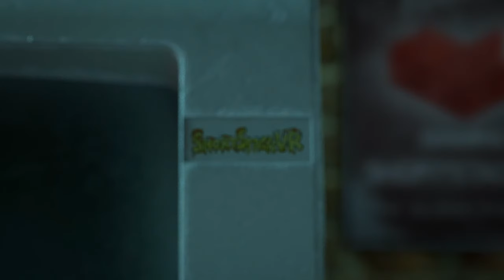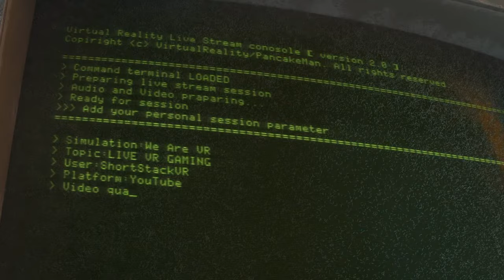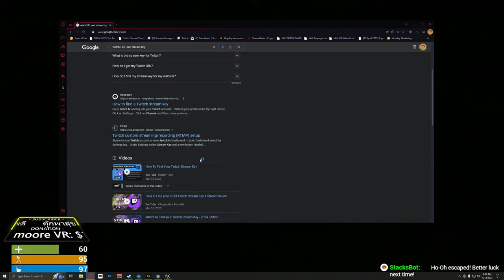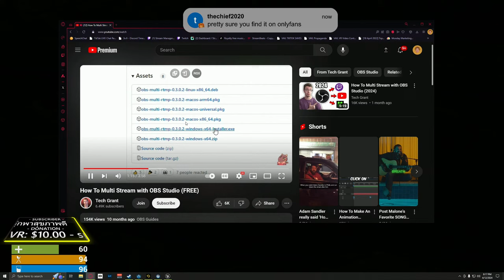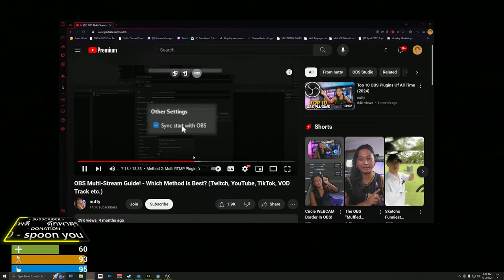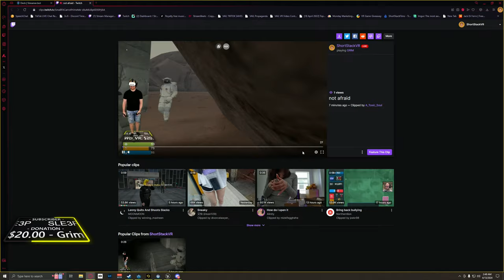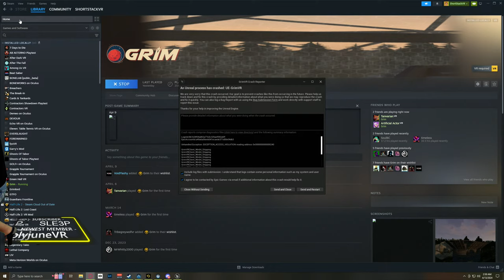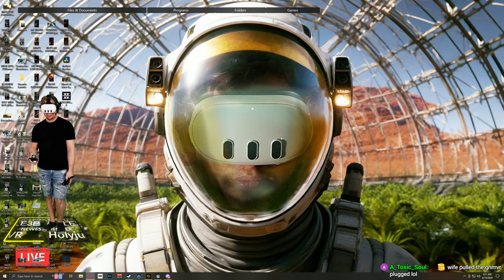VOD - RUST VR ON MARS! - GRIM - VERY Early Alpha Testing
This game is called Grim VR and its in a VERY early stage of development. This is Rust but for VR and I LOVE IT.

LIVE STREAM COMMANDS
🃏 !streamloots - card packs I personally made to redeem on stream
🥞 !stacks and !jorts - Earn points by watching and chatting

PARTNERS
🔫 PARTNERED WITH OlenVR GUNSTOCKS!

🍬 PARTNERED WITH 1 SHOT ENERGY!